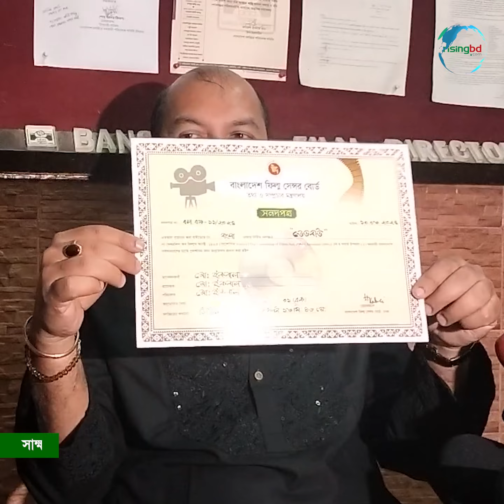'ডেড বডি' বাংলাদেশে হরর মুভির তালিকায় নাম্বার ওয়ান হবে | MD Iqbal | RisingBD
'ডেড বডি' বাংলাদেশে হরর মুভির তালিকায় নাম্বার ওয়ান হবে...